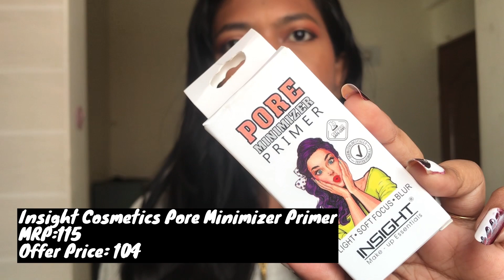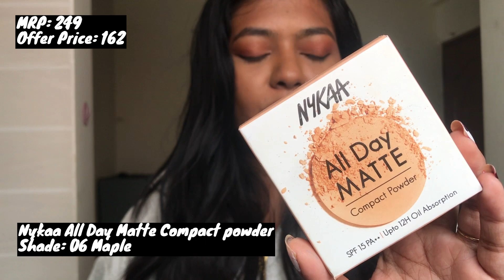*MUST HAVE* PRODUCTS FROM NYKAA PINK SUMMER SALE | HUGE NYKAA HAUL | RECOMMENDATIONS | IN TAMIL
Hello Makkals!!
Welcome To Truly Sana!!
I Hope You are all Having a Great Day.

As it is the Nykaa Pink Summer sale just like any other human being on earth I Stocked up and finally Got some products that has been Living in my Wishlist. Very Excited about this video this is my second Nykaa Haul. A lot of People really Liked my First one so I thought I would do an another one For you guys. This is a Haul + Recommendations. I Recommend Each and every product from this haul genuinely.

As painful as it is for me, It is NOT a Sponsored Video.

Links for products mentioned in the video:

(250ml)

Matrix Biolage Smoothproof Camellia Shampoo - For Smoothness & Frizzy Hair
(200ml)

Nykaa All Day Matte Long Wear Liquid Foundation For Normal To Combination Skin - Mocha 11
(30ml)

MARS Lightweight BB Cream Foundation - Rich
(30ml)

Insight Cosmetics Hd Foundation - MN 20
(20ml)

Faces Canada 3 In 1 All Day Hydra Matte Foundation - Warm Sand 042
(25ml)

Lakme 9 To 5 Primer + Matte Perfect Cover Foundation - N360 Neutral Chestnut
(25ml)

Insight Cosmetics Pore Minimizer Primer
(10ml)

Nykaa All Day Matte 12Hr Oil Control Face Compact Powder With SPF 15 PA ++ - Maple 06
(8gm)

SUGAR POP Matte Lipcolor - 17 Cocoa
(1.6ml)

Swiss Beauty Non Transfer Matte Crayon Lipstick - Chocobar
(3.5gm)

Swiss Beauty Bold Matte Lip Liner Pencil Set - 12 Dark Chocolate
(1.6g)

Maybelline New York Sensational Liquid Matte - Nude Nuance
(7ml)

Insight Professional Glow Stick - Callisto
(8.5 g)

Insight Professional Full Cover Concealer - MN18
(20 g)

Insight Professional Ultimate Cover Concealer - MN18
(12 g)

Insight Professional Longlasting Lip Color - Bose Babe
(6 g)

Insight Professional Longlasting Lip Color - Power To You
(6 g)

Give me any Video Suggestions In the Comment Section Below.

Tata guys..